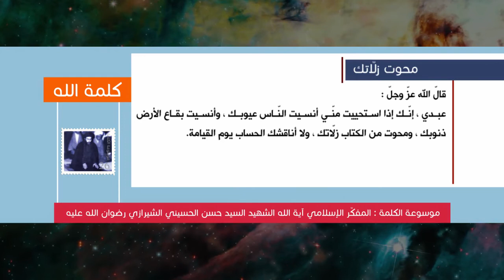كلمة الله - محوت زلاتك - المفكّر الإسلامي آية الله الشهيد السيد حسن الحسيني الشيرازي رحمه الله